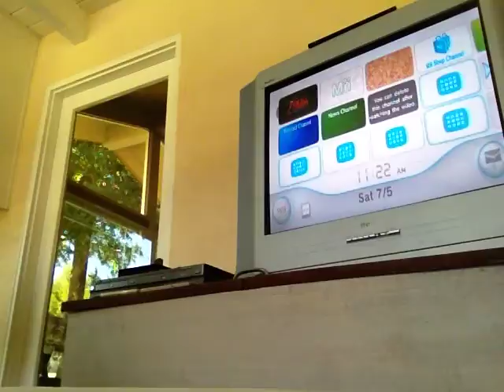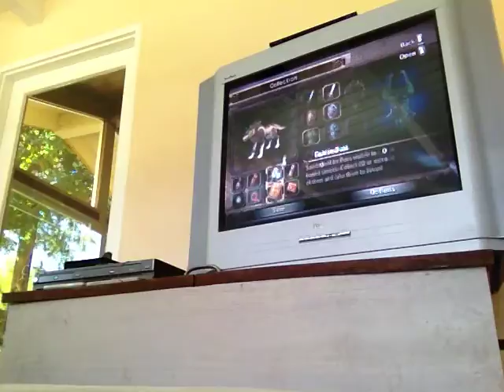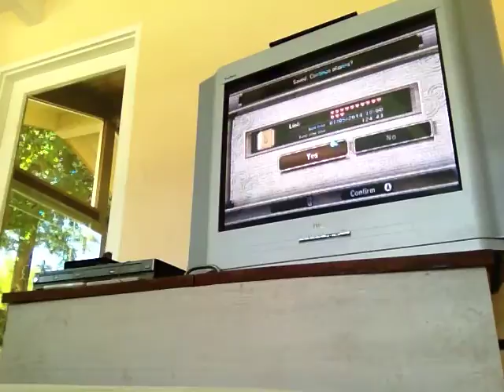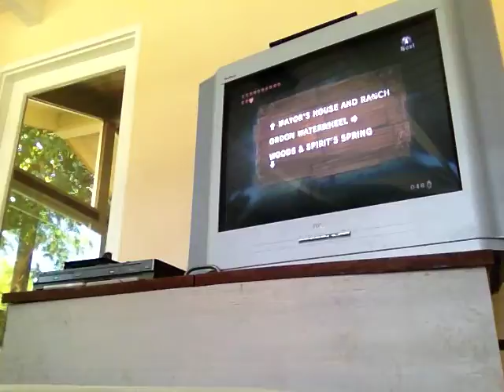Twilight Princess Part 53: We're Back! Also Becoming A Chicken